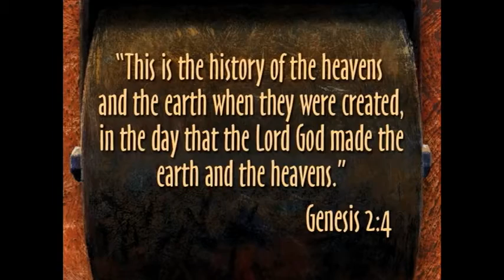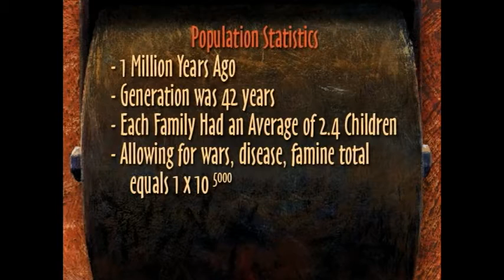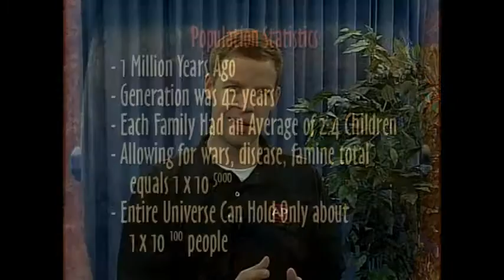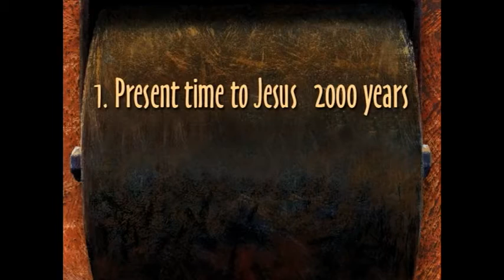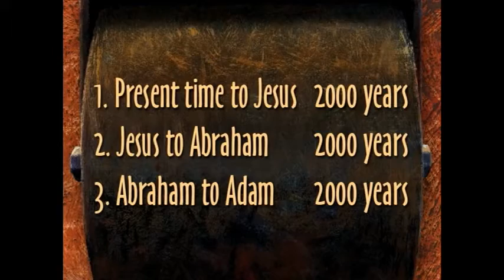Out with Doubt: 8. How Old is the Earth?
How old is the Earth?  Are there accurate dating methods to prove the Earth is billions of years old?  Can scientists prove a young Earth?  In this lesson, Kyle Butt explores different dating methods and gives a biblical perspective on the age of the Earth.